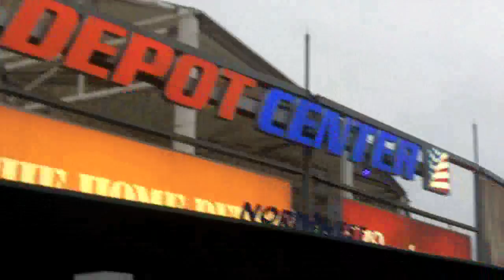Lo mejor de la Final de la MLS entre Galaxy y Houston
te trae lo mejor de la final de la MLS entre el Galaxy y Houston Dynamo. Eduard Cauich reporta